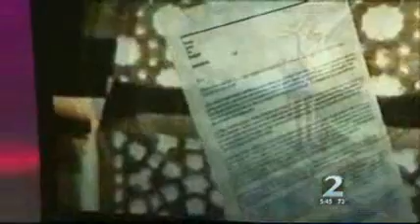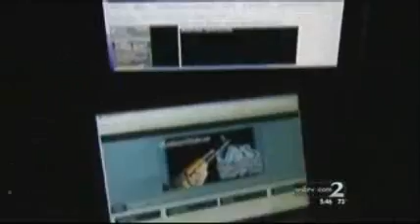Wasting Tax-Payer Dollars WSB-TV.wmv